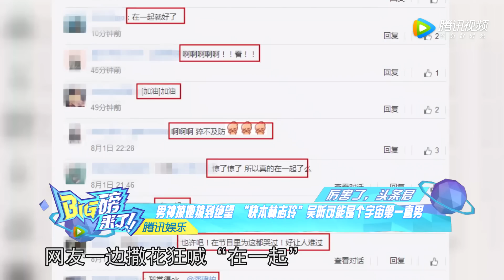[big磅来了]杨幂被摘掉假发露出大脑门 刘亦菲这舞蹈基因绝对遗传了妈